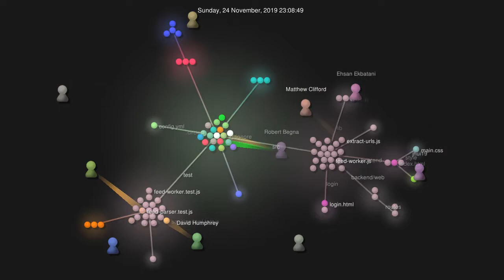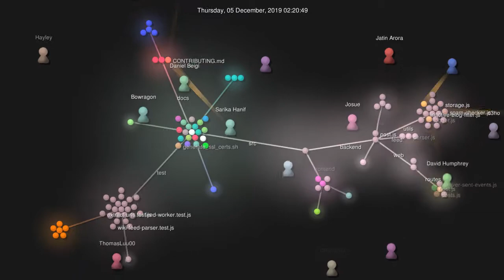Open Source Project Development, Fall 2019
This is a visualization of the Telescope project an open source project experiment I ran with 60 students in the fall of 2019.